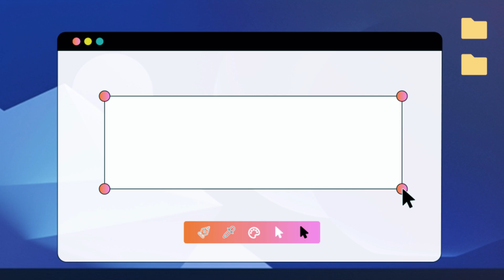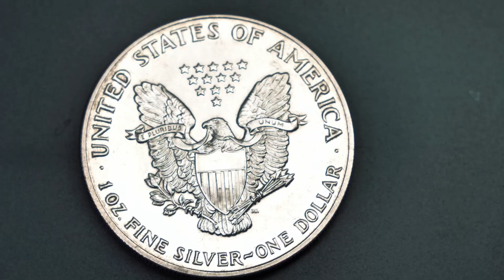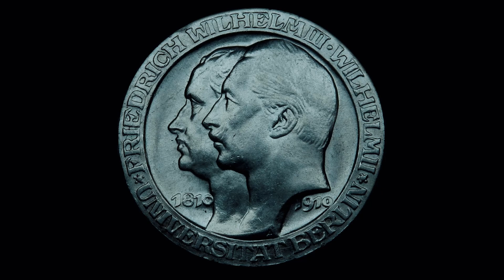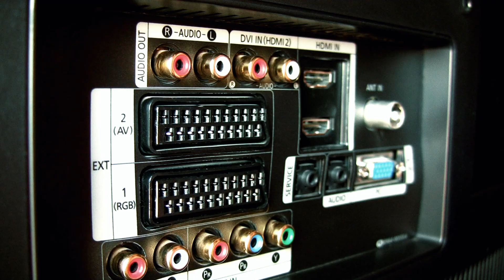Cómo se obtiene y procesa la PLATA: EL METAL que USA el MUNDO en JOYAS y TECNOLOGÍA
¿Sabías que la plata es esencial no solo para joyas, sino también para monedas y dispositivos electrónicos?
En este video aprenderás cómo se extrae y procesa la plata, desde la mina hasta su uso final, en un recorrido visual fácil de entender.

🔍 ¿Cómo se extrae y procesa la plata? Proceso de minería para hacer joyas, monedas y electrónicos.
Descubre cada paso de esta transformación sorprendente en un solo video.
💬 ¿Te imaginabas que la plata tenía tantos usos? Cuéntanos en los comentarios lo que más te llamó la atención.

CAPITULOS:
0:00 - Datos de la Plata
1:43 -  Paso 1 Explorarición y localización
2:53 - Paso 2 Extracción del Mineral
4:08 - Paso 3 Trituración y molienda
5:11 - Paso 4 Concentración y separación
6:30 - Paso 5 Fundición y refinación
7:41 - Paso 6 Refinación y purificación
8:54 - Paso 7 Aplicaciones finales
10:18 ¡Lo que Aprendimos!!!